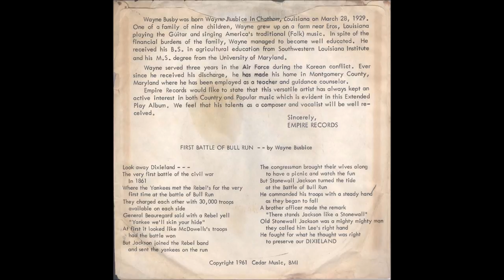Wayne Busby - I Carry A Torch - Rockabilly 45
Wayne Busby, I Carry A Torch, Empire Records E.P. 510
Recorded 1960, Washington, D.C.